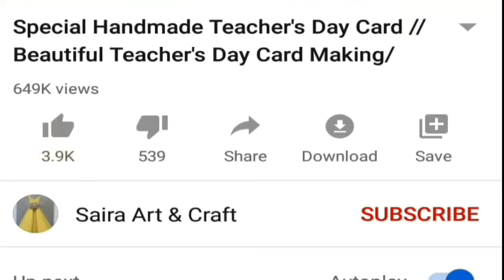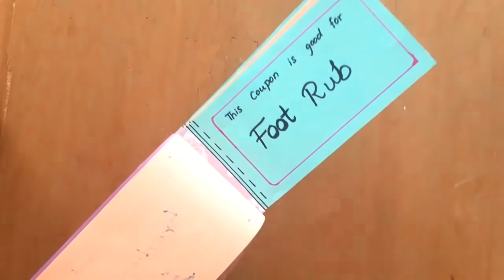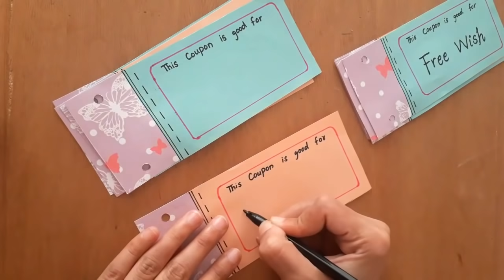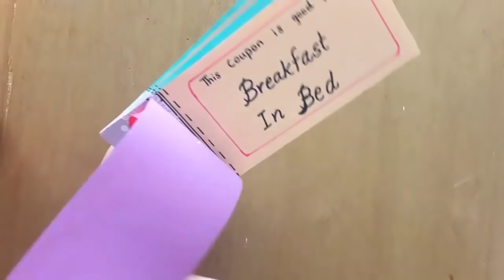5 Amazing DIY Birthday Gift Ideas For Mom During Quarantine | Birthday Gifts | Birthday Gifts 2020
4 amazing diy birthday gift ideas during quarantine |birthday gifts | birthday gifts 2020

In this video i am showing how very amazing gift ideas for birthday which you can make easily during quarantine.In fact these gift ideas will bring smile on your mom's face. These gift ideas are amazing for birthday 2020. These gift ideas include some very easy cards that you can make in quarantine. Hope you enjoy these gift ideas. If you liked these birthday gifts during quarantine then give us your feedback in comments. Thanks!

Track: AvidLand - Ripples [NCN Release]